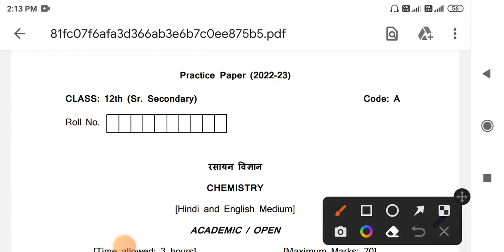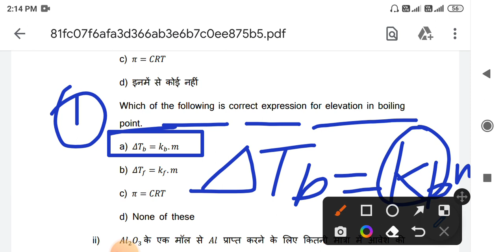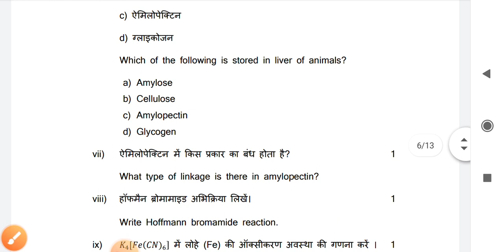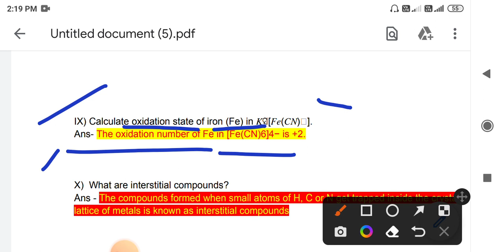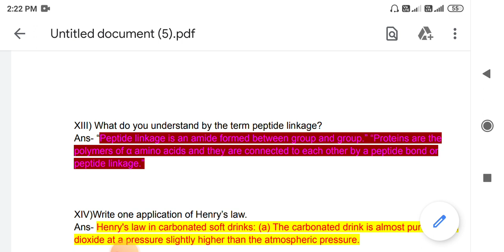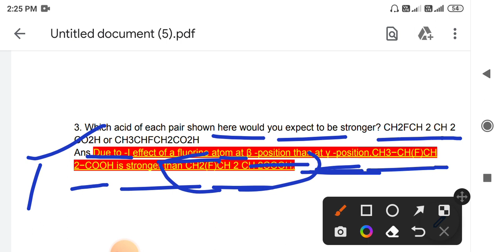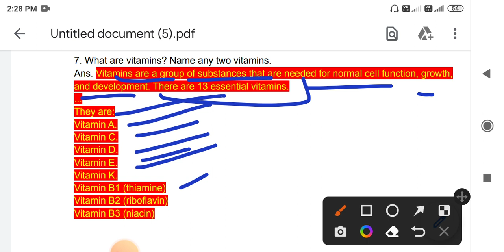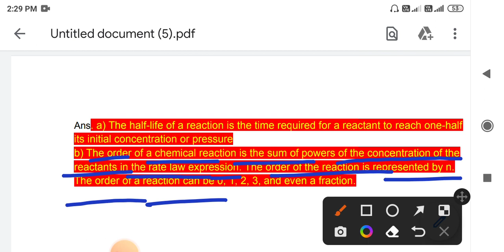Hbse class 12th Chemistry solved sample paper 2023 | hbse 12th chemistry paper answer key 2023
Hbse Class 12th Chemistry solved sample paper 2023| hbse chemistry sample paper 2023|hbse paper 2023
hbse chemistry sample paper complete solution
hbse chemistry paper
hbse chemistry sample paper answer key